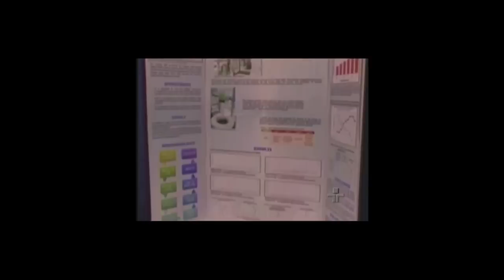TEDxPortoAlegre - RubeM Saldanha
RubeM Saldanha é formado em ciência da computação e mestre em educação integrada. Já atuou na fundação Ayrton Senna, TV Cultura e Microsoft. Atualmente, trabalha como Gerente de Educação da Intel no Brasil, onde atua junto a jovens cientistas estimulando a produção de conhecimento.

No espírito das ideias que merecem ser espalhadas, o TED criou o programa chamado TEDx. O TEDx é um programa de eventos locais, e organizados de forma independente, que reúne pessoas para dividir uma experiência ao estilo TED.